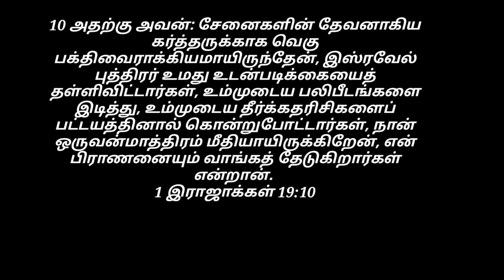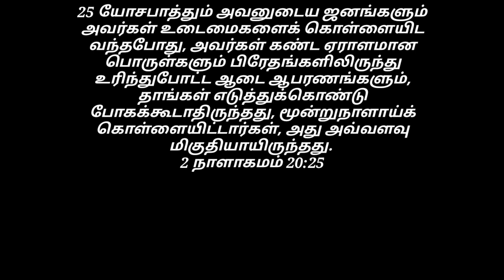ஜெபம் / இன்றைய மன்னா/ Daily Manna Aug.09. 2024 /COG